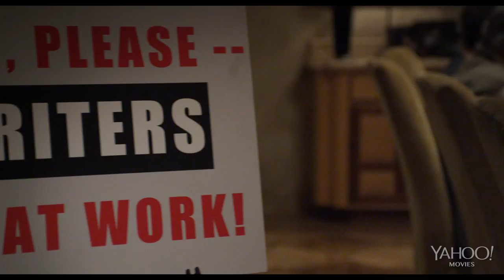AUTHORS ANONYMOUS Official HD Trailer Premiere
Starring Kaley Cuoco-Sweeting, Chris Klein, Dennis Farina, Dylan Walsh, Jonathan Bennett, and Teri Polo.